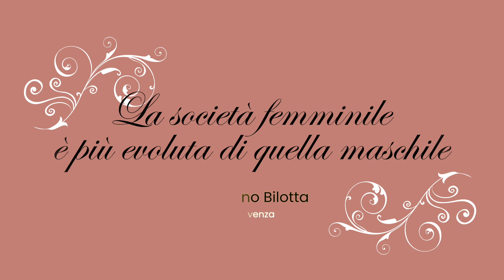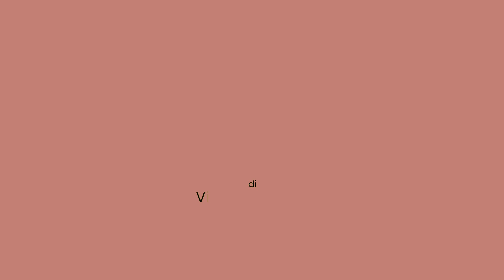Racconti sull’invisibile: La società femminile è più evoluta di quella maschile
La società femminile è più evoluta di quella maschile
di Vitaliano Bilotta
Editore: Evolvenza